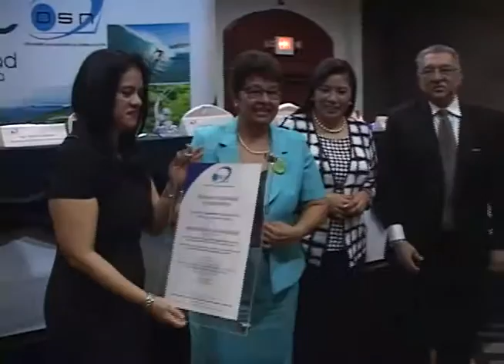CERTIFICAN A EMPRESAS DEL SECTOR TURISMO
El Organismo Salvadoreño de Normalización hizo efectiva la entrega a cuatro empresas del certificado que garantiza su calidad en la industria turística.